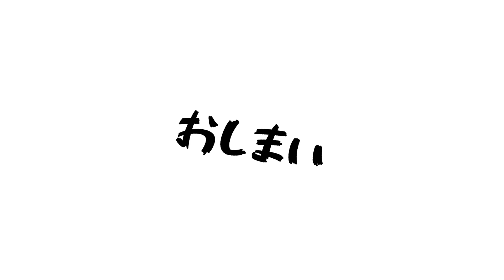飯テロ！！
丸美屋自販機のお蕎麦
大当たりバージョン